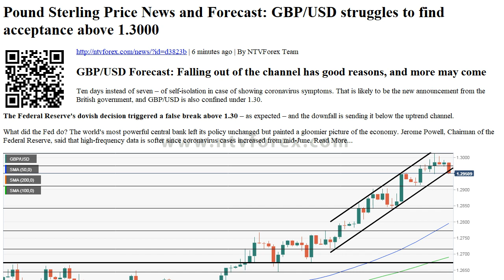Pound Sterling Price News and Forecast GBP USD struggles to find acceptance above 1.3000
. 6 minutes ago . By NTVForex Team . GBP USD Forecast Falling out of the channel has good reasons, and more may come . Ten days instead of seven of self isolation in case of showing coronavirus symptoms. That is likely to be the new announcement from the British government, and GBP USD is also confined under 1.30. . The Federal Reserve s dovish decision triggered a false break above 1.30 as expected and the downfall is sending it below the uptrend channel. What did the Fed do The world s most powerful central bank left its policy unchanged but painted a gloomier picture of the economy. Jerome Powell, Chairman of the Federal Reserve, said that high frequency ...